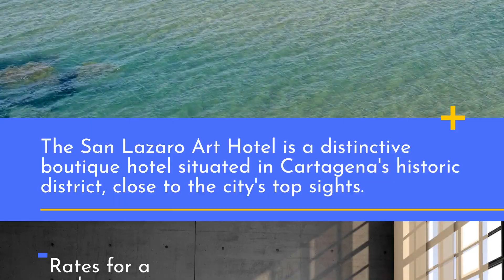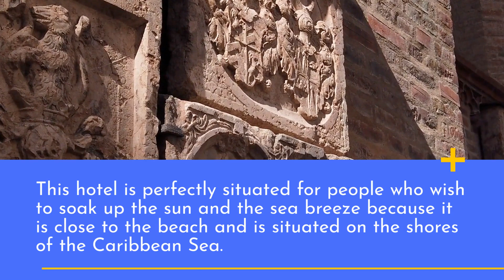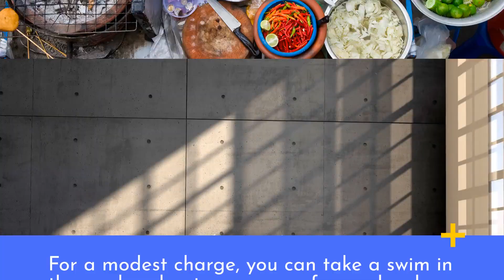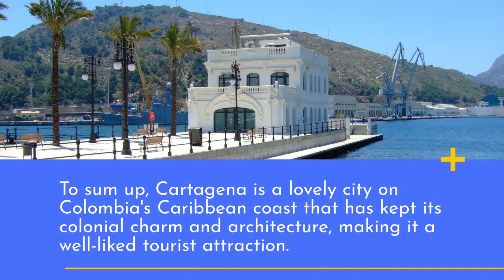Best Hotels In Cartagena, Colombia (2023)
Looking for the perfect place to stay on your next trip to Cartagena? Look no further than this comprehensive guide to the best hotels in the city!

In this video, we take a closer look at some of the most luxurious and comfortable hotels that Cartagena has to offer. From boutique hotels with stunning views to sprawling resorts with all the amenities you could ever need, we've got something for everyone.